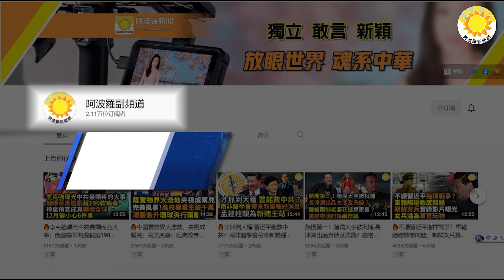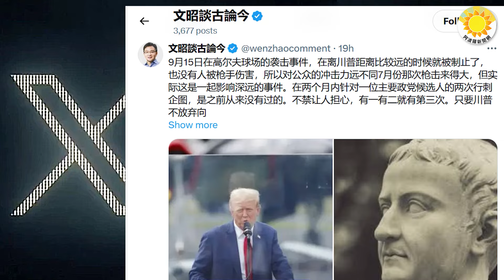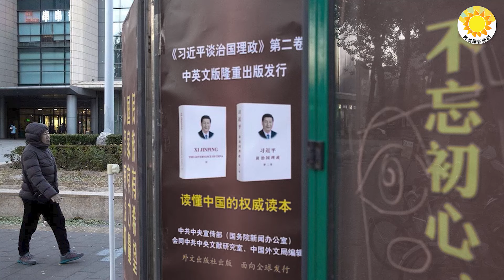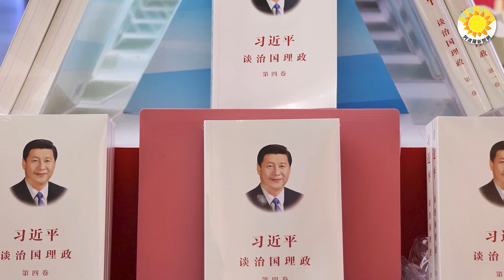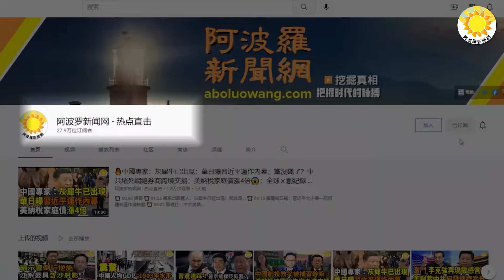💥⚡微博熱傳：習近平患「頑疾死症」！文昭：川普史無前例接連遇刺 美恐步羅馬後塵；槍戰現場畫面曝光 ! 俄羅斯女首富辦公室槍擊2死7傷 30人被捕【阿波羅網ND】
🌻 00:00 摘要
🌻 00:40 川普史無前例接連遇刺 美恐步羅馬後塵？
🌻 04:10 俄羅斯女首富辦公室槍擊2S7傷 30人被捕
🌻 05:55 微博熱傳：習近平罹患「頑疾死症」！